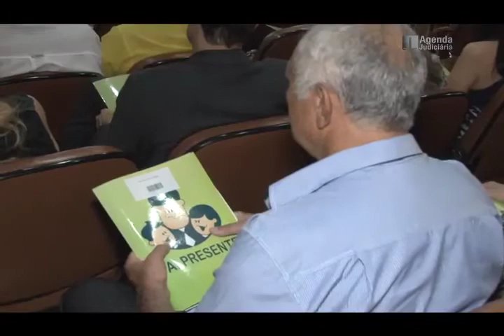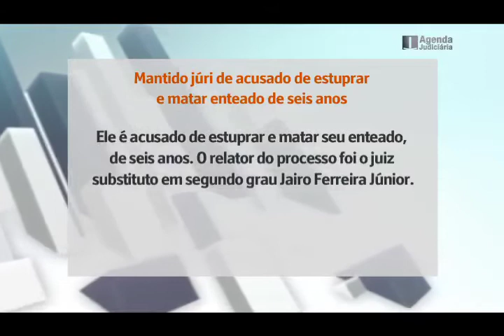TJGO - Programa Agenda Judiciária nº 191